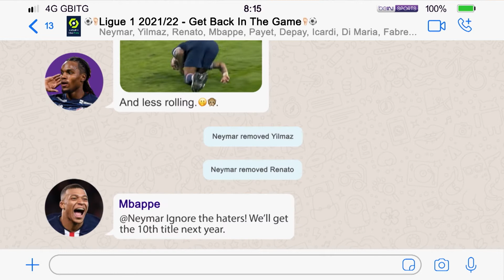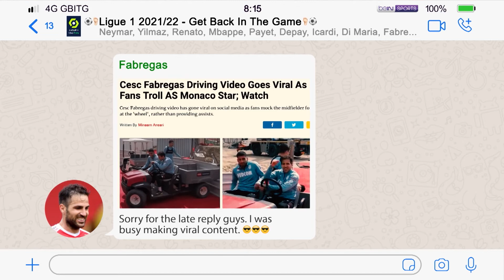Get Back IN The Game Campaign